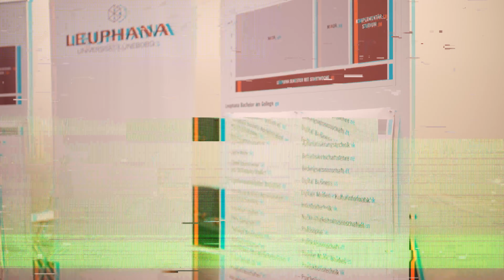Werde Menschenkenner | Dein duales Studium bei der Bundesagentur für Arbeit | Jobbox Q&A mit Neleasy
Dein duales Studium bei der Bundesagentur für Arbeit - Studium Arbeitsmarktmanagement

Praktisch lernen und studieren - wenn Du beides willst, dann ist das duale Studium der richtige Weg für Dich. Egal, ob Du Dich für Wirtschaft, Technik oder Soziales interessierst - Du erwirbst berufliche Erfahrungen von Anfang an und gleichzeitig fundiertes theoretisches Wissen.